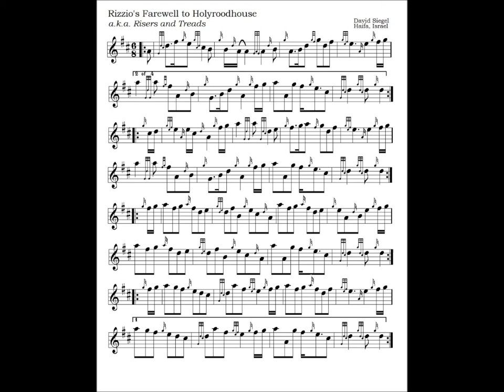RIZZIO'S FAREWELL TO HOLYROODHOUSE David Siegel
Always good to be learning new tunes! As Darnley said to Lord Ruthven, while glowering at the diminutive dance master, "Go ahead--take a stab at it."